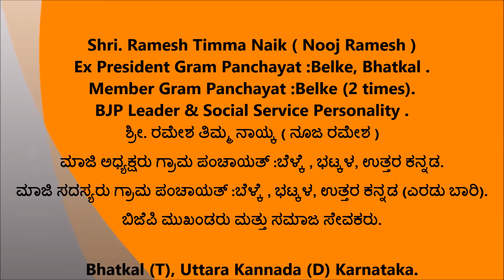Nooj Ramesh [ ಮಾಜಿ ಅಧ್ಯಕ್ಷರು ಗ್ರಾಮ ಪಂಚಾಯತ್ :ಬೆಳ್ಕೆ , ಭಟ್ಕಳ, ಉತ್ತರ ಕನ್ನಡ ]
Ex President Gram Panchayat :Belke, Bhatkal,  Uttara Kannada